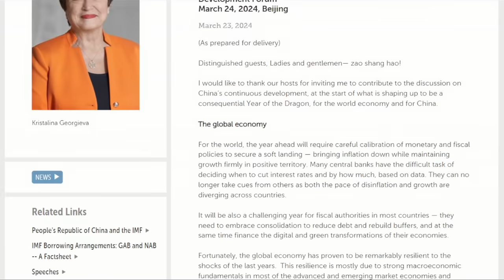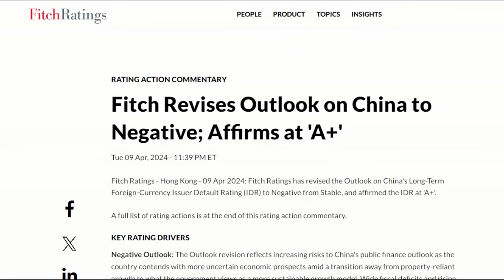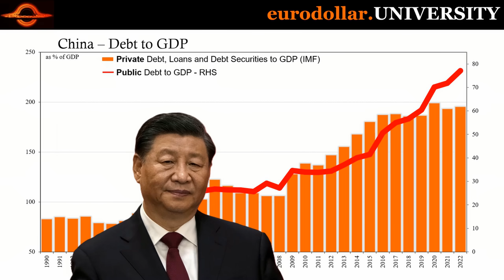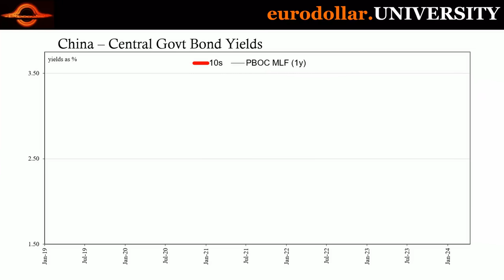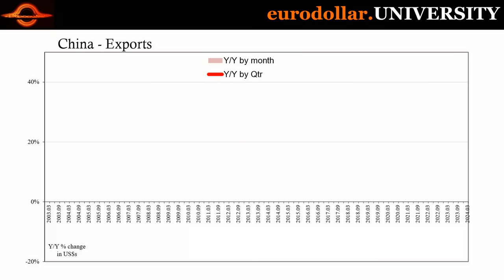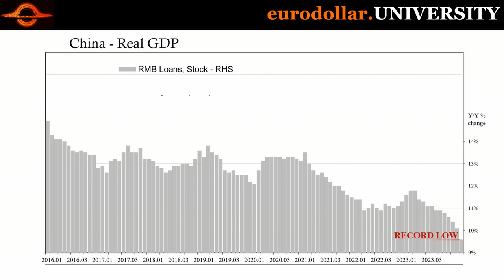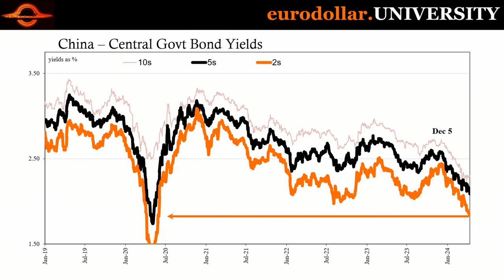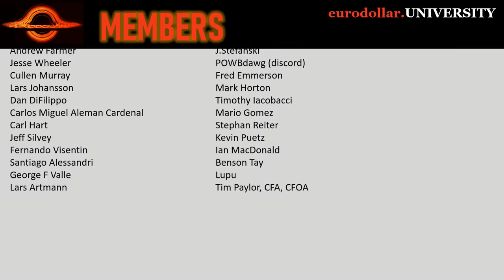The Chinese Banking System is COLLAPSING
Is the Great Migration about to get worse? The answer starts in China where just the week the country already reported a sharp fall in consumer prices. CNY is down and so are government bond yields there. The Chinese also said the economy suffered a big drop in exports and then suffered a record low growth rate for lending. Banking woes, trade setbacks, further declines in growth and inflation expectations. The rest of the world is going to feel the effects.

Fitch Ratings Fitch Revises Outlook on China to Negative; Affirms at 'A+'